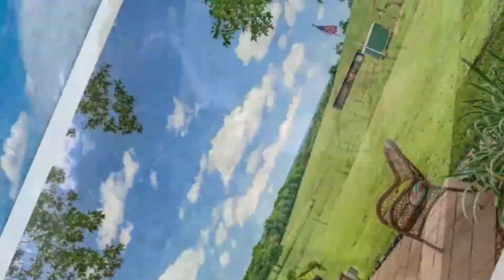431 Vz County Road 4929 Edom, TX | RE/MAX Landmark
HILLTOP SETTING WITH GORGEOUS ROLLING VIEWS THAT YOU CAN SEE FOR MILES!